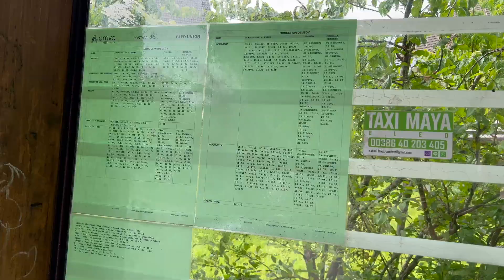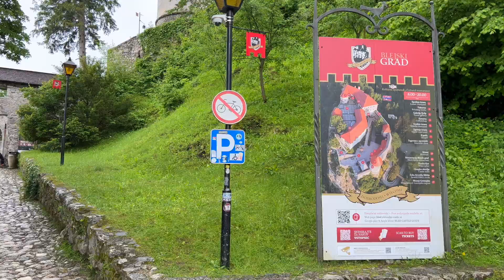Lake Bled Slovenia